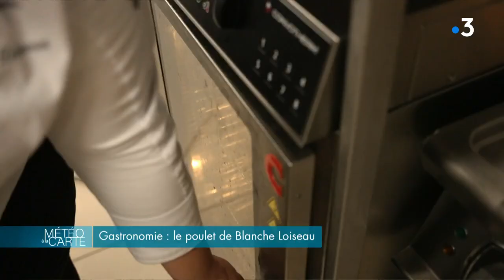Gastronomie : le poulet de Blanche Loiseau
Ingrédients :

Blanc de pouet
Pommes de terre
Carottes
Navet
Paprika
Oignon
Vin blanc
Crème

Recette :

1. Assaisonner le blanc de boulet et le faire cuire à la plancha (ou poêle) pendant 10 minutes
2. Après cuisson, mettre la viande deux minutes au four à 170 degrés
3. Faire cuire de l’oignon dans du beurre et déglacer au vin blanc
4. Ajouter à la préparation de la crème et du paprika tout en mélangeant
5. Mixer l’ensemble par la suite
6. Cuire les légumes puis les glacer avec du vin blanc et du beurre
7. Verser un peu de vin jaune dans la sauce avant de servir
8. Il ne vous reste plus qu’à déguster

Cheffe : Blanche Loiseau

SUIVEZ-NOUS

RÉAGISSEZ

Hashtag